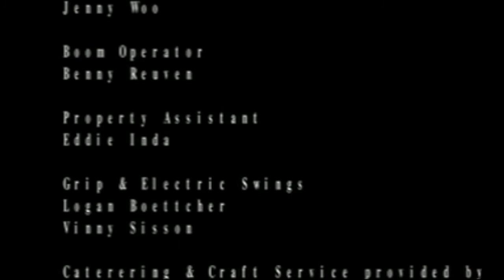Sleepwalking - A WB.com production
Nicola is on a mission to rescue her brother from his six year coma.  But first she needs practice -- -- by entering your dreams. A pilot produced for the WB.com